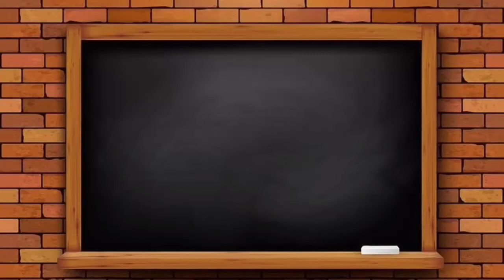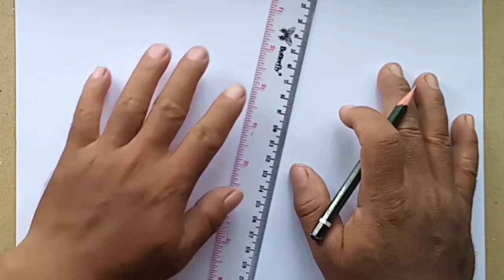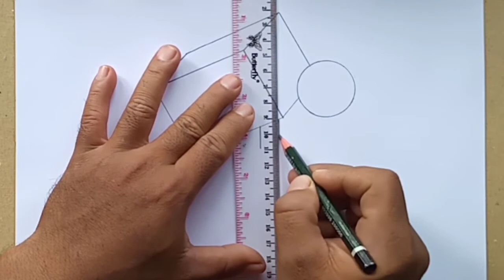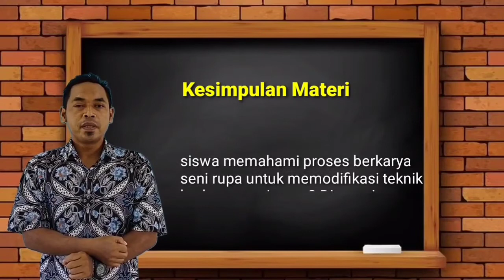MEMODIFIKASI BENTUK KARYA SENI RUPA 2 DIMENSI (Materi Daring Seni Budaya)